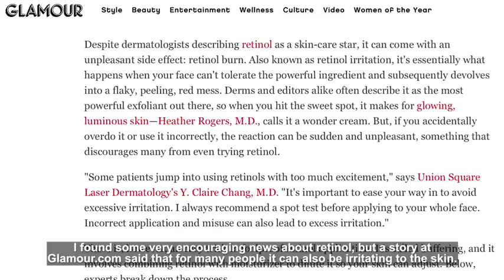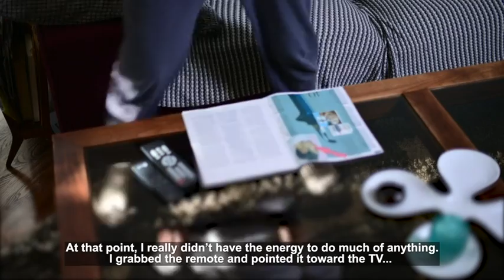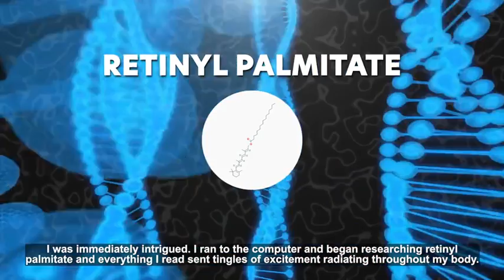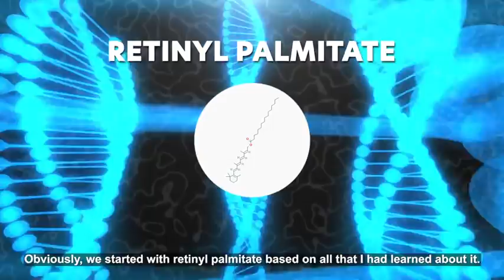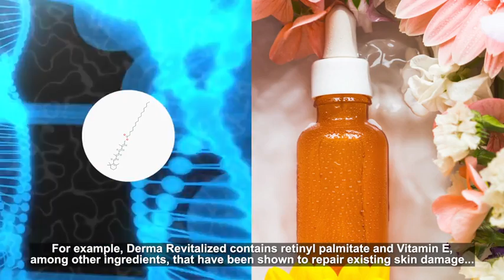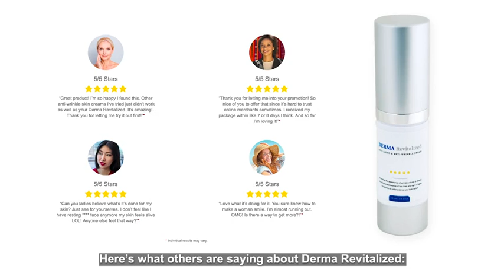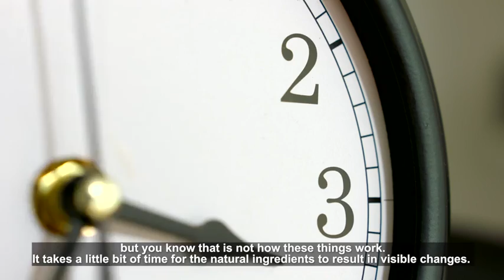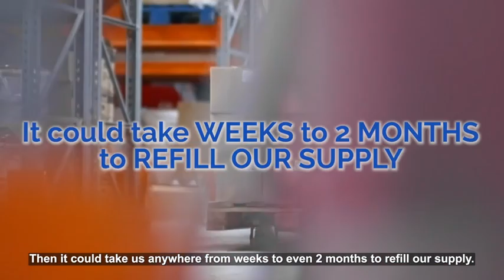Derma Revitalized.Discover the All-Natural Secret That Can Help You Reverse the Appearance of Aging!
Derma Revitalized is backed by Clickbank’s 100% money back guarantee for a full 60 days from your initial purchase. If you’re not totally and completely satisfied with Derma Revitalized for any reason whatsoever, including your results or your experience in the first 60 days from your purchase date simply contact our friendly support staff by calling our toll free number or sending an email and we’ll immediately process your full refund within 48 hours of the product being returned. That’s right, simply return the product, even if you’ve used it all and only have an empty bottle to return, anytime within the first 60 days of your initial purchase and you’ll receive a full refund with no questions asked (less shipping & handling).